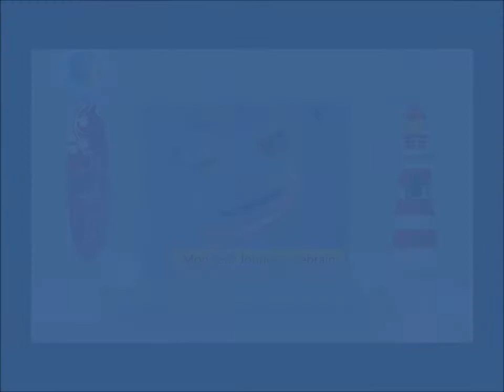Anecdote du film de Chtiotnouveauterbis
Musique de Jingle Punks
Titre Green Hills
Monsieur et Madame Johndoublebrainbis trouvent un chat malade au bord du chemin et décident de l'adopter.